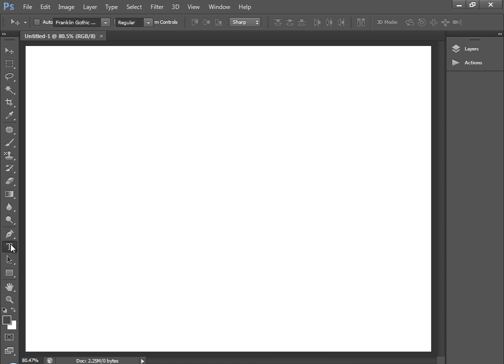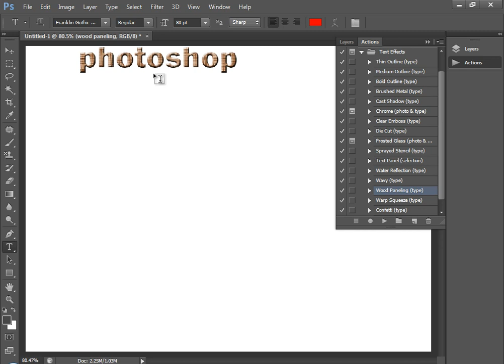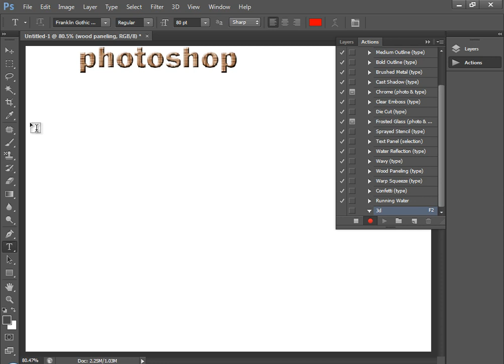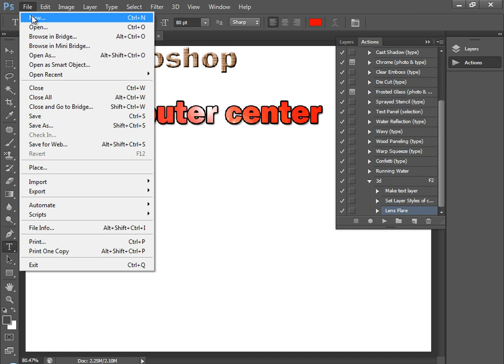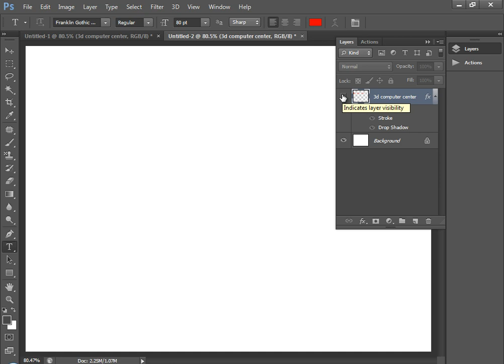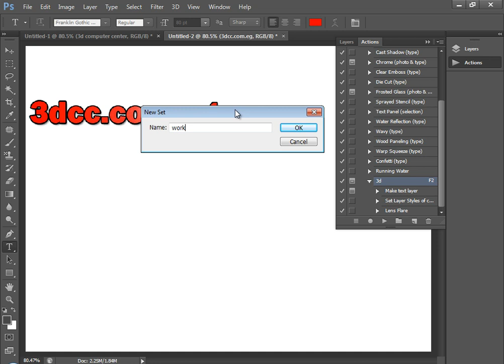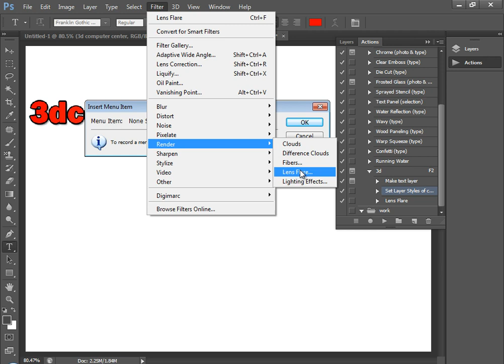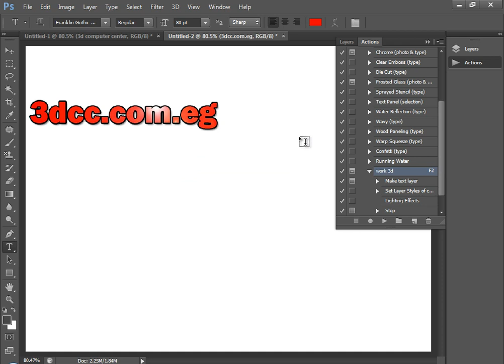100 Actions 1